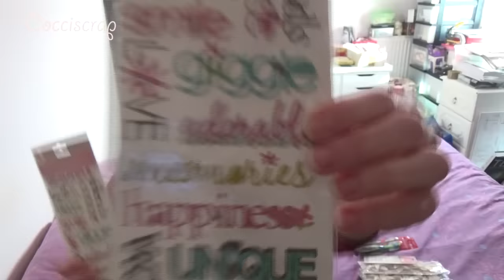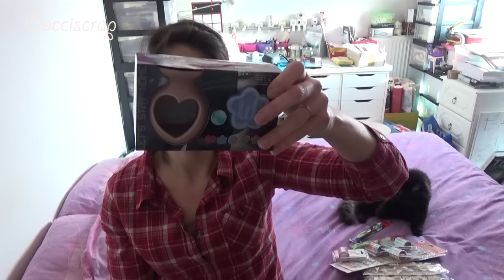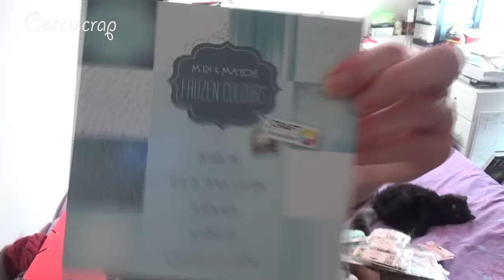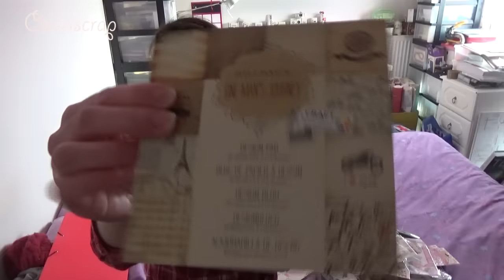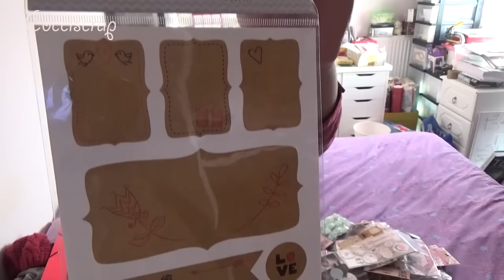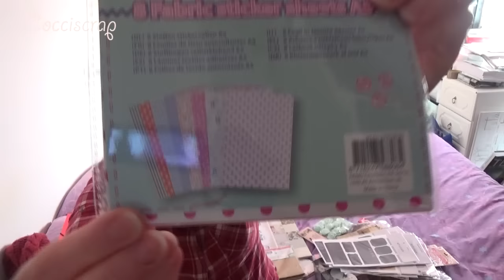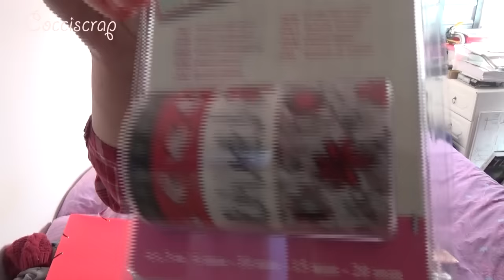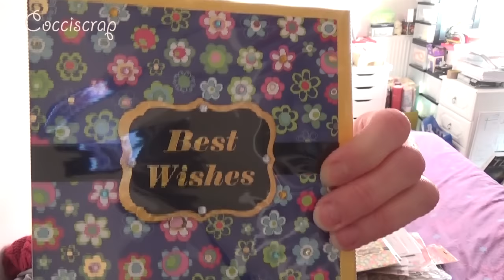HAUL : ACTION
Je vous retrouve pour vous montrer mes achats lors de notre super week end en amoureux aux actions :)

Gros bisous

Cocciscrap